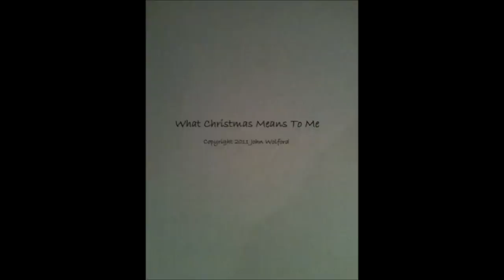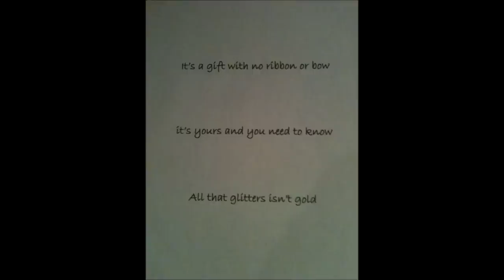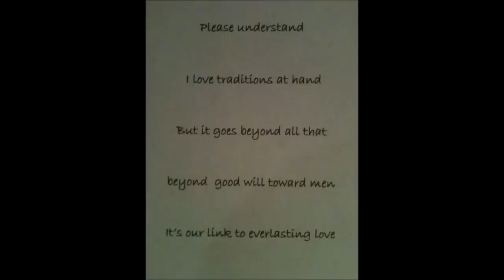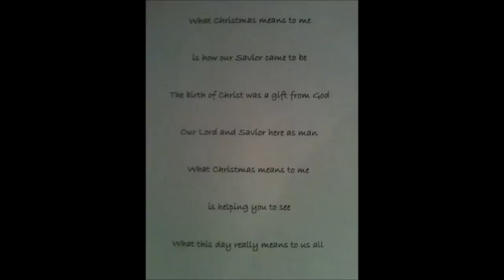What Christmas Means To Me by John Wolford, featuring Loren Barrigar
By John Wolford. Featuring Loren Barrigar on lead guitar.  Recorded at Hobin Sound, Baldwinsville, NY.  Inspired by Kathy Kellish of Kellish Hill Farm